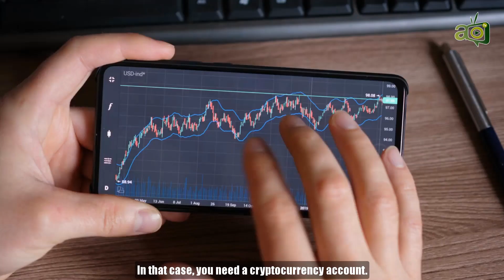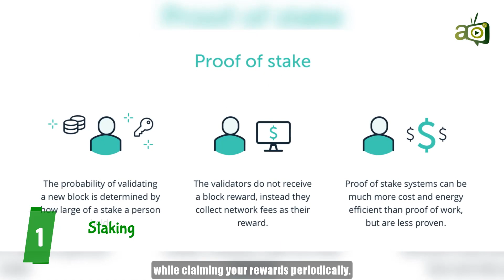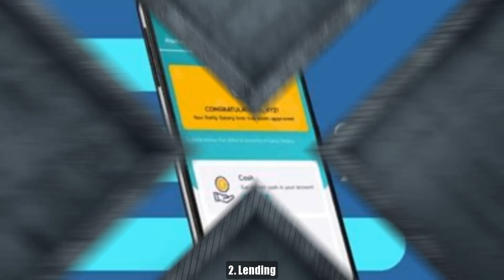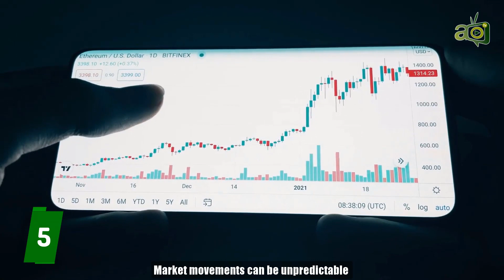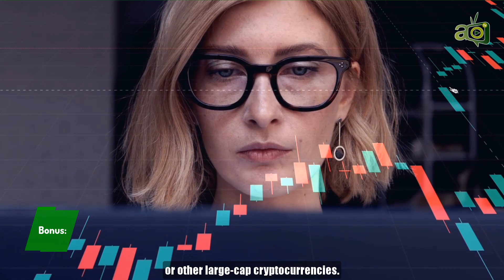5 Ways To Invest And Make Money With Defi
Suppose you've been hearing about DeFi (Decentralised Finance) on YouTube ads or from crypto influencers telling you about the 3000% interest they made in a week. In that case, you need a cryptocurrency account.
Decentralized finance (aka DeFi) refers to digital, peer-to-peer financial services technologies that permit crypto trading, loans, interest accounts, and other services. It is reliant on public blockchains like Ethereum and cryptocurrencies.

We can go on and on about DeFi because the truth is there's a lot to talk about. But that's not what you're here for.

1. Staking 1:05
2. Lending 2:01
3. Becoming A Liquidity Provider 2:37
4. Yield Farming 3:38
5. Buy or Trade DeFi tokens
NFT and Blockchain Gaming 5:04